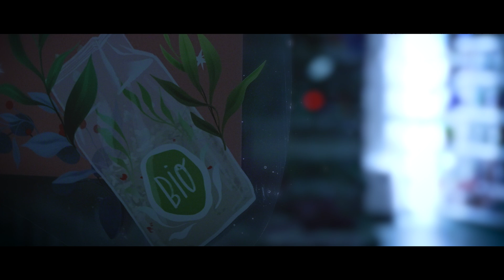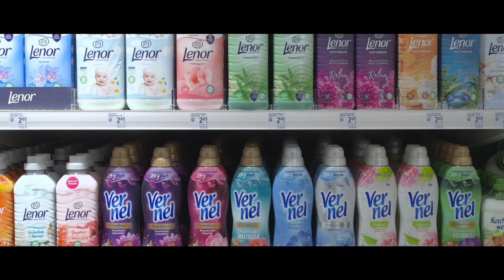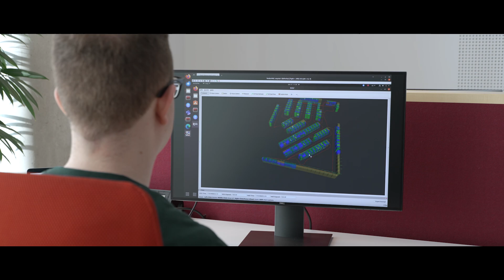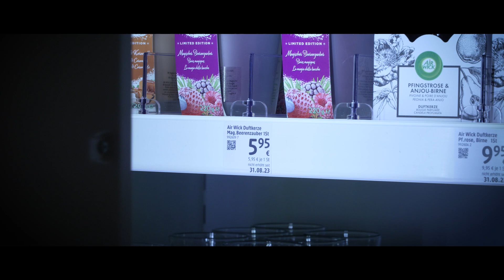Wenn die Filiale unauffällig geklont wird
Wenn es draußen dunkel wird und die letzten Kund:innen die Filiale verlassen, dann kommt sein großer Moment - Unser Scan-Roboter der Firma Ubica. Er erschafft ein digitales Abbild der gesamten Filiale und erhält dadurch den perfekten Überblick über unser Sortiment.
Schau Dir an, wie genau das funktioniert und was alles in unserem Roboter steckt.

Da willst Du dabei sein? Dann erfahre mehr zu dmTECH und unseren offenen Stellen